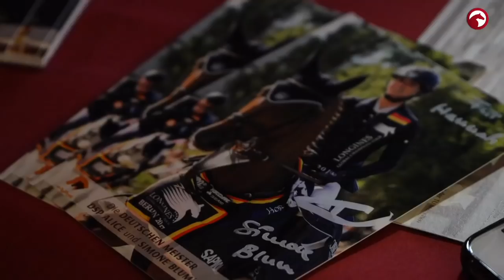Impressionen | Schaufenster der Besten 2017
Beim Schaufenster der Besten 2017 wurden 17 der 45 vorgestellten Junghengste gekört, 5 davon erhielten eine Prämie! Zu den Siegerhengsten wurden der Sohn des Antango aus einer Mutter von Fidertanz-Donnerhall und der Nachkomme des Cassoulet aus einer Mutter von Lancelot Quainton-Pius gekürt. Preisspitze der abschließenden Auktion wurde aber der Prämienhengst von Quantensprung-Hotline-Dauphin, der für 55.000,- € an die Hengststation Maas J. Hell zugeschlagen wurde. Hier seht ihr die komplette Körung in unserer Mediathek